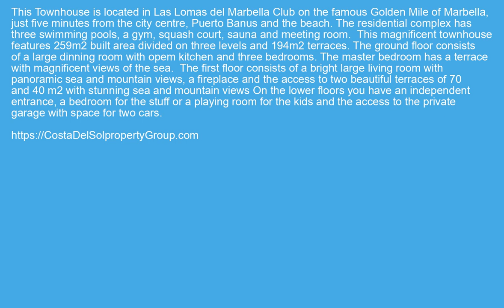Townhouse in The Golden Mile, Costa Del Sol FOR SALE €1100000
Townhouse in The Golden Mile, FOR SALE €1100000 Property ID: CDS19771
 This Townhouse is located in Las Lomas del Marbella Club on the famous Golden Mile of Marbella, just five minutes from the city centre, Puerto Banus and the beach. The residential complex has three swimming pools, a gym, squash court, sauna and meeting room.
This magnificent townhouse features 259m2 built area divided on three levels and 194m2 terraces. The ground floor consists of a large dinning room with opem kitchen and three bedrooms. The master bedroom has a terrace with magnificent views of the sea.
The first floor consists of a bright large living room with panoramic sea and mountain views, a fireplace and the access to two beautiful terraces of 70 and 40 m2 with stunning sea and mountain views
On the lower floors you have an independent entrance, a bedroom for the stuff or a playing room for the kids and the access to the private garage with space for two cars.
Covered Terrace,Fitted Wardrobes,Private Terrace,Solarium,Satellite TV,Gym,Sauna,Ensuite Bathroom,Marble Flooring,24 Hour Reception,Fiber OpticClose To Golf,Close To Port,Close To Sea,Close To Schools,Urbanisation